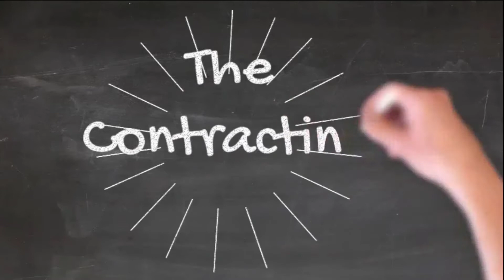Episode 115 - TCG - Going It Alone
In this episode, The Contracting Guy talks about how rugged individualism has no place in Government Contracting.  There are plenty of resources AND they all want to help YOU!  So what is stopping you?